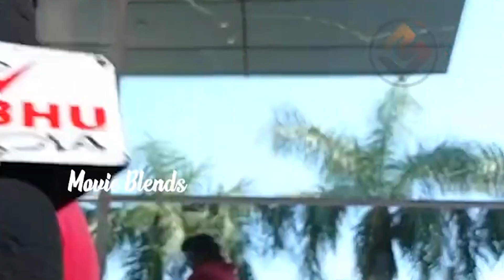Uppena Movie Public Talk || Panja Vaisshnav Tej || Krithi Shetty || Uppena Review || Movie Blends